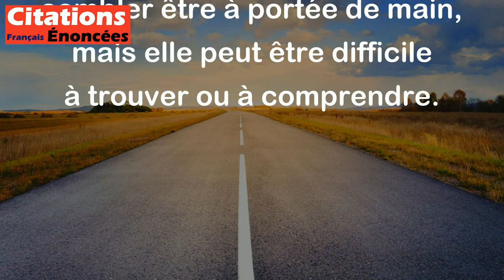La sagesse n'est qu'un gros nuage sur l'horizon. - Francis Picabia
Cette citation de Francis Picabia suggère que la sagesse est quelque chose de vague et difficile à atteindre, comme un gros nuage dans le ciel. Cela peut également impliquer que la sagesse est quelque chose qui, bien qu'elle semble être visible et accessible, peut s'avérer être illusoire ou trompeuse. En d'autres termes, la sagesse peut sembler être à portée de main, mais elle peut être difficile à trouver ou à comprendre.